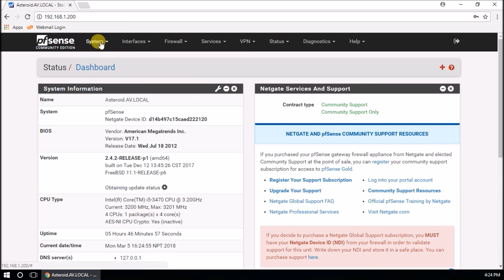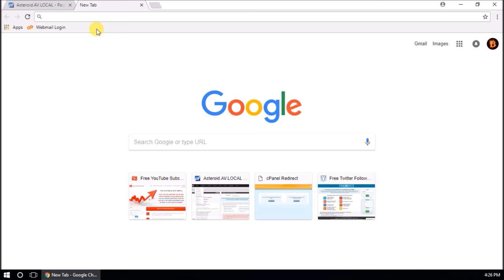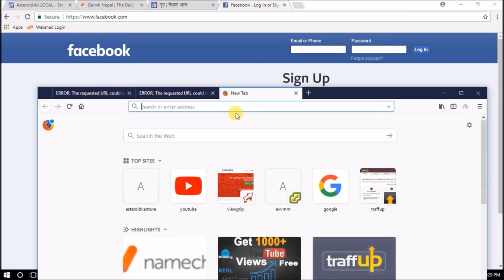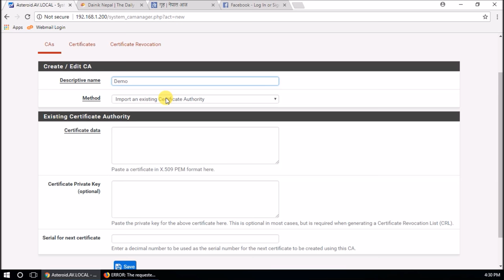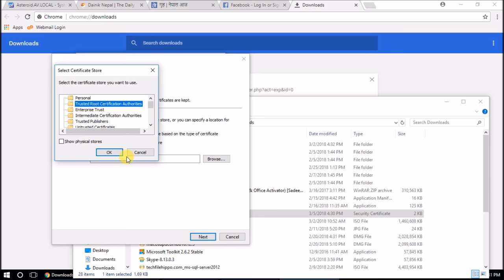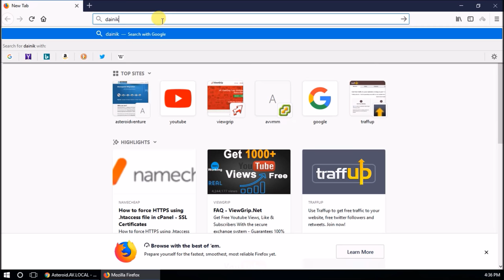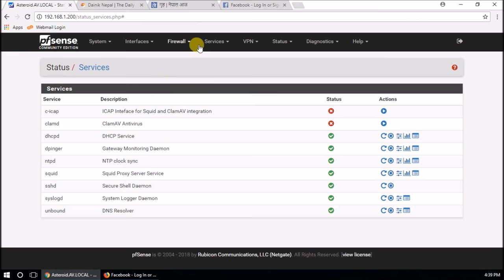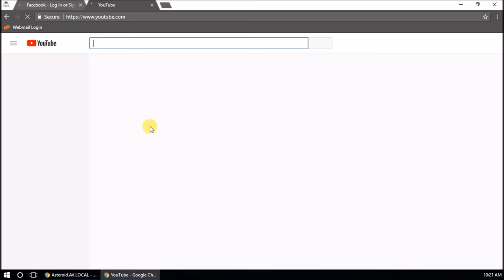How to block https sites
This Video is step by step guide to block or URL filter https sites like Facebook or YouTube. Most of firewalls filters  HTTPS sites using IP address or CIDR. Through this video you can learn how to block or filter HTTPS site using host name or domain name.